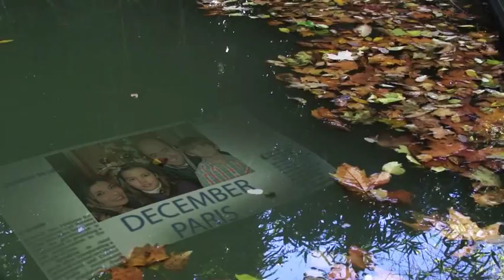Photo Gallery In The Park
Compra el proyecto por 30$ ( unos 20 euros al cambio ) y escribeme al correo mandándome tus fotos y la música y textos que quieres incluir. Tendras este video con tus fotos personales, las frases que quieras incluir  y tu música elegida en el formato que quieras. Dvd, bluray, mkv, wmv, mp4 etc, tu eliges.

Display your photos or video in a beautiful and warm environment. Ideal for family photo albums, friends, anniversary, wedding and many other situations. Full hd footage included.Very very easy to use. Just use your photos and type your own texts and thats all.

DONT HAVE AFTER EFFECTS? DONT WORRY. FREE CUSTOMIZATION OF THIS PROJECT. SEND ME YOUR PHOTOS AND MUSIC AND I WILL DO THE RENDER FOR YOU